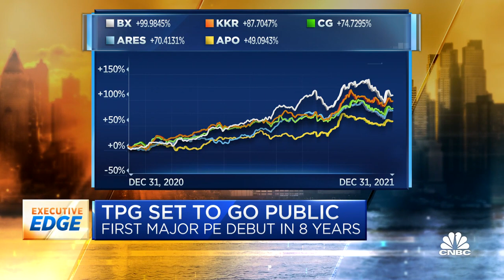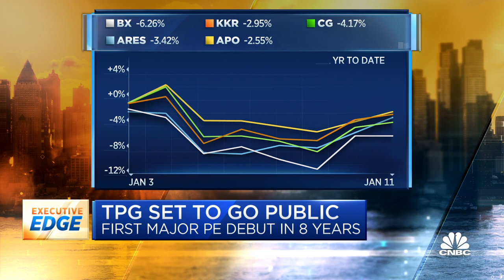TPG set to go public in first major private equity debut in 8 years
CNBC's Leslie Picker joins 'Squawk Box' to break down 2022's first major initial public offering—private equity firm TPG.